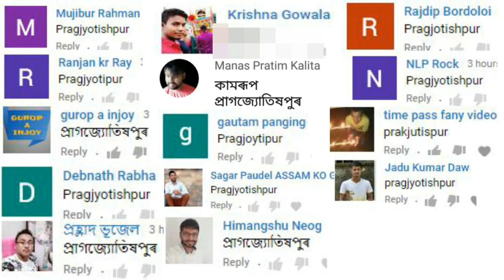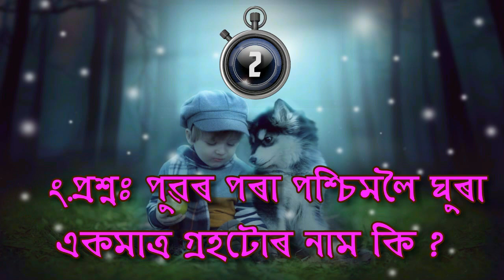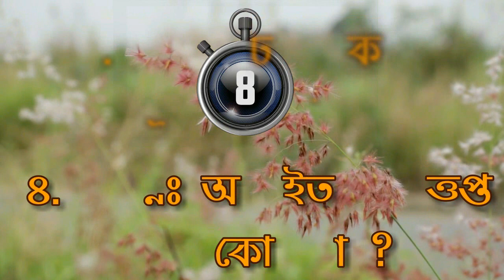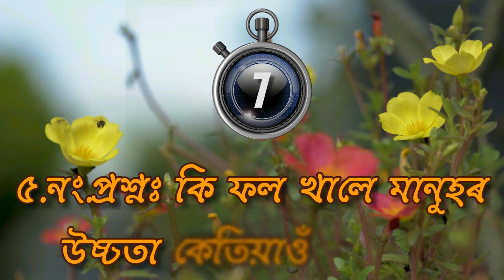কি ফল খালে মানুহৰ উচ্চতা বঢ়া বন্ধ হৈ যায় ? সাৱধান ভূলতে খাই পাব পাৰে । অসমীয়া GK খণ্ড-১০৩